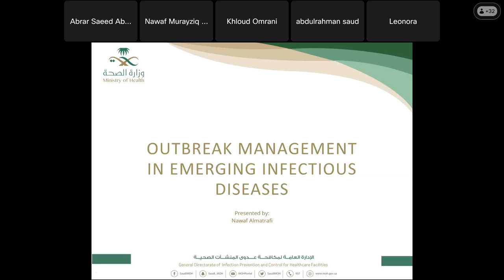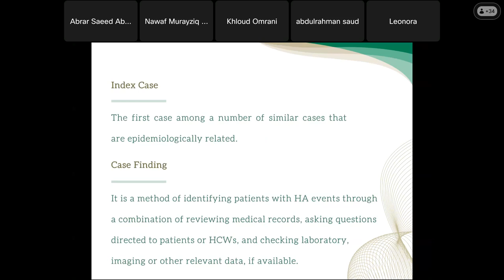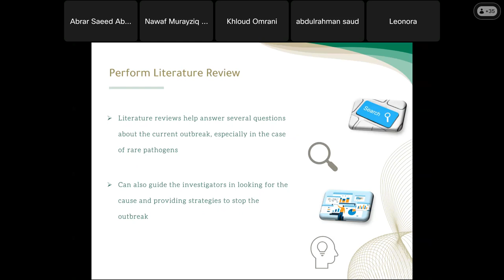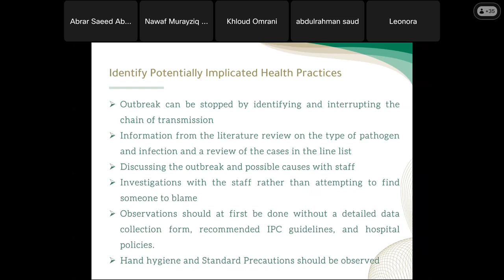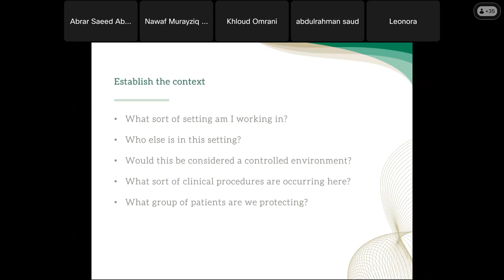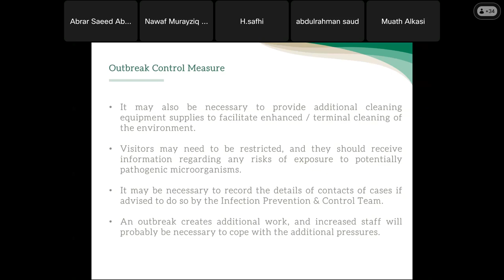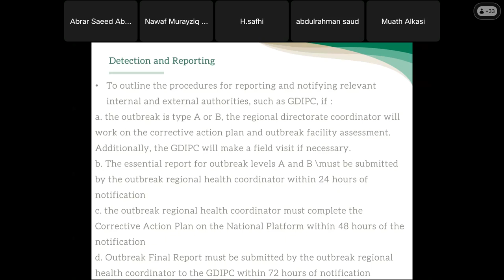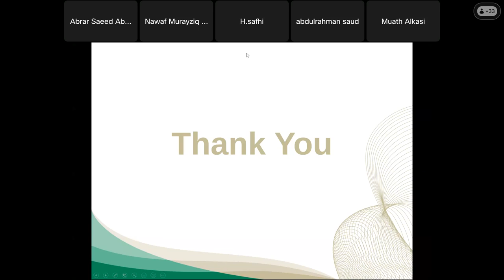Outbreak Management In Emerging Infectious Diseases